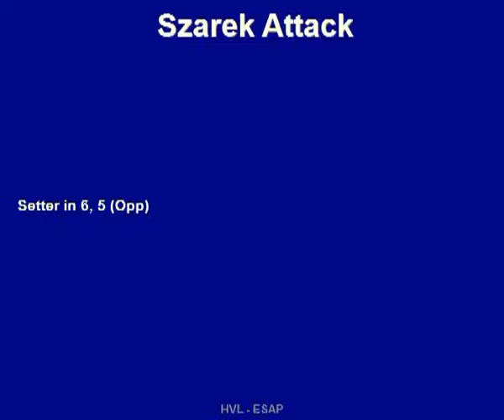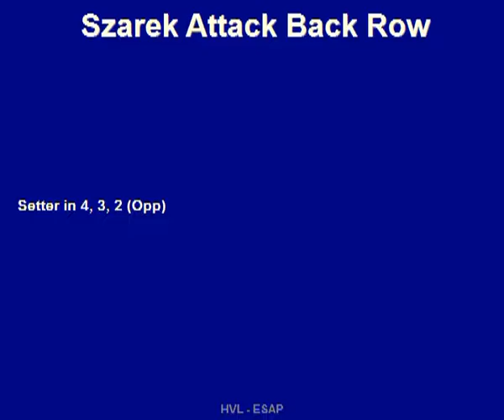Highlights Szarek Lucasz